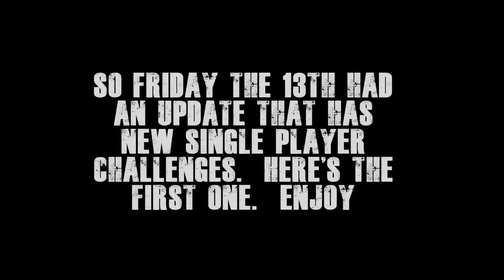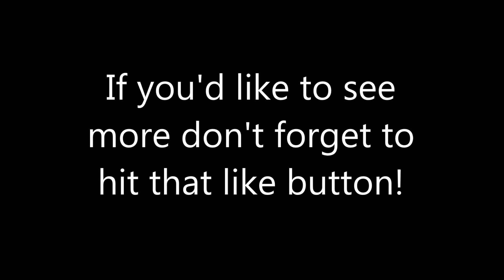Friday the 13th Single Player Challenge 1 of 10